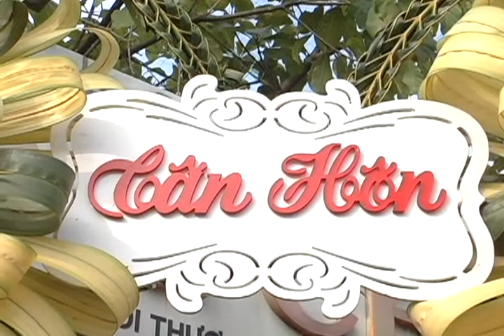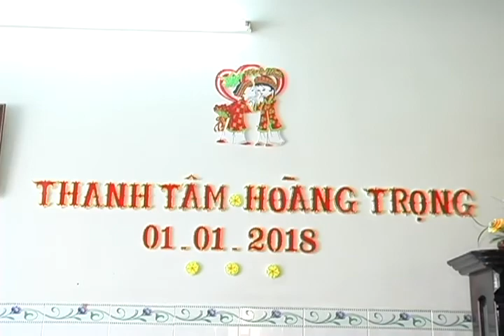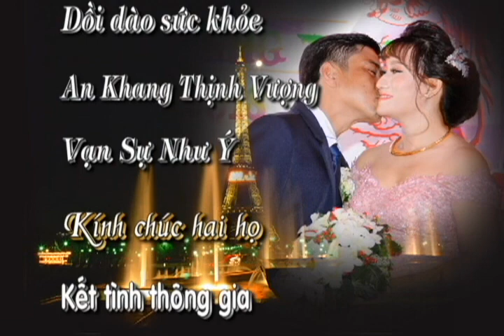LỄ CƯỚI HOÀNG TRỌNG-THANH TÂM